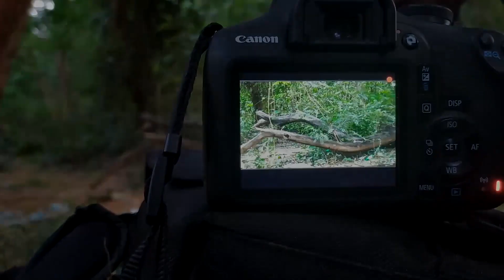LIFE OF PHOTOGRAPHER | NADIKA THERILA -3 | YARRA IVAN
Cast - Mansoor
           Nandha kumar
           Balaji mathi
           Chinrasu

Script and direction - YARRA IVAN